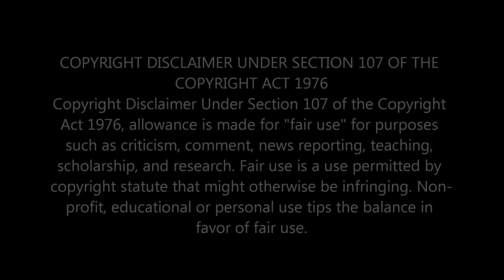DIRE STRAITS - MONEY FOR NOTHING: ICONIC 80S ROCK ANTHEM - FIRST TIME REACTION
Check out the timeless rock anthem 'Money For Nothing' by Dire Straits! 🎸 Relive the iconic 80s vibes and get swept away by the unforgettable guitar solos and catchy hooks in this classic masterpiece. 🎶 Don't miss this legendary musical journey!

                                 Greater Accra,Ghana.